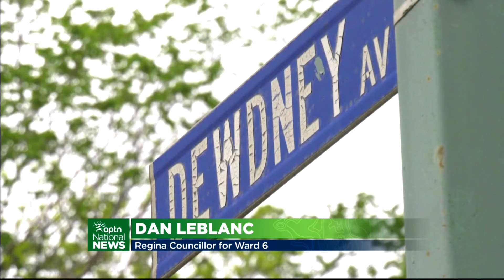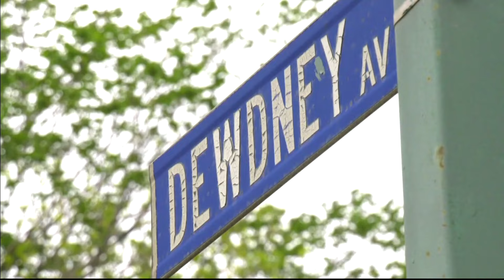APTN National News: August 28, 2024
Today on APTN National News: The latest as families, friends and supporters of the four Indigenous women killed by Jeremy Skibicki, are in court today sharing their impact statements.